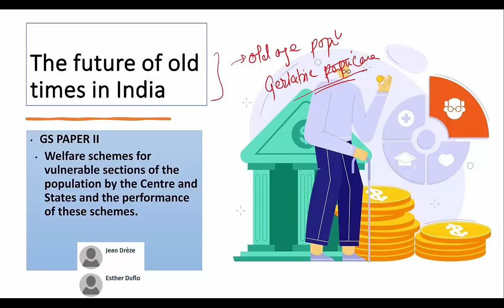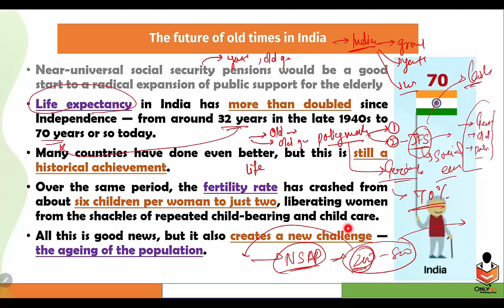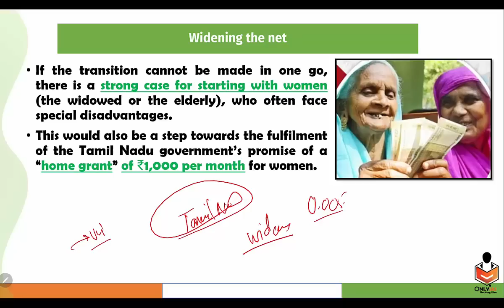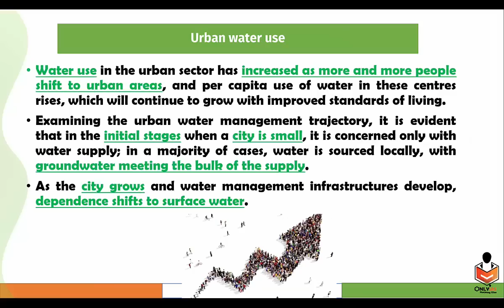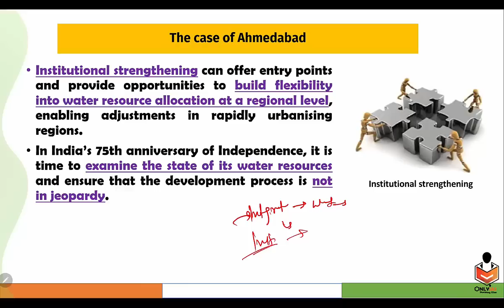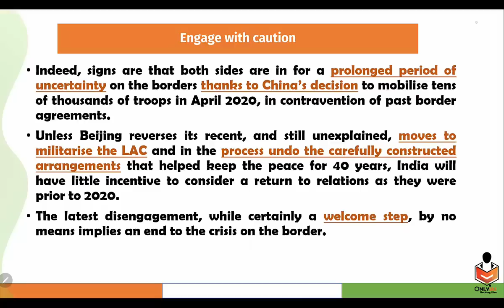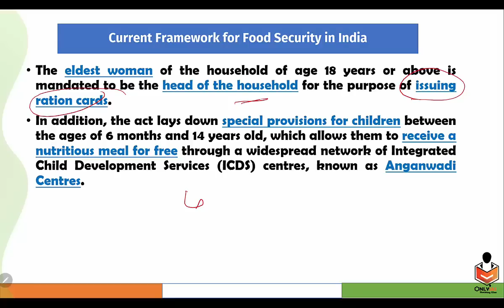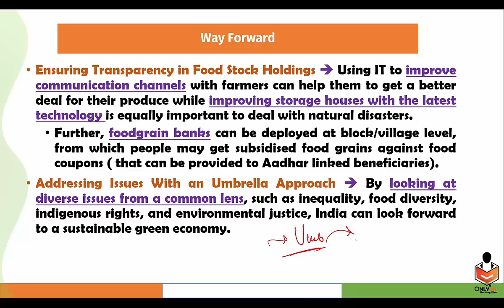15 September 2022, Editorial And Newspaper Analysis, Geriatric Care, Urban Water Problem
00:00 - Introduction
00:25 - Old Age Population (GS Paper 2)
12:15 - Water Crisis (GS Paper 3)
24:08 - India-China Border Issues (GS Paper 3)
29:44 - Food Security (GS Paper 3)